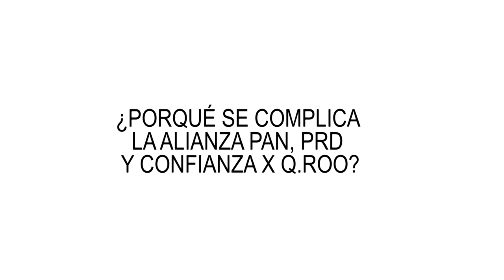¿PORQUÉ SE COMPLICA LA ALIANZA PAN, PRD Y CONFIANZA X Q ROO?